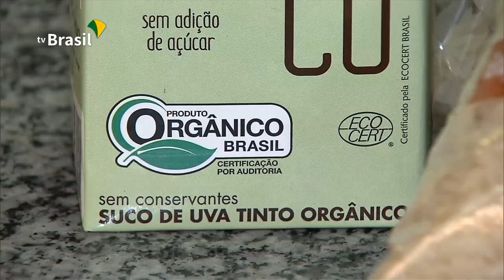Alimentação mais saudável para alunos de escolas públicas de todo o país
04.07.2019 - O Fundo Nacional de Desenvolvimento da Educação (FNDE) assinou convênio para aumentar a quantidade de produtos orgânicos da agricultura familiar na refeição de mais de 40 milhões de estudantes beneficiados pelo Programa Nacional de Alimentação Escolar, o PNAE. A medica garante alimentação mais saudável para alunos de escolas públicas de todo o país.